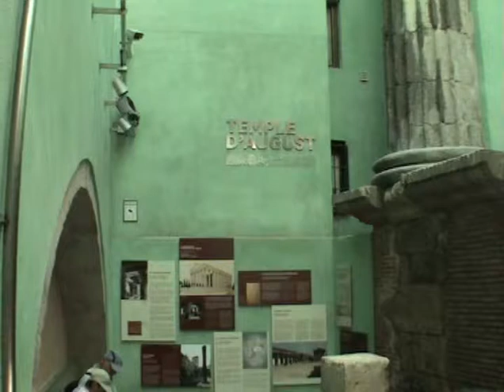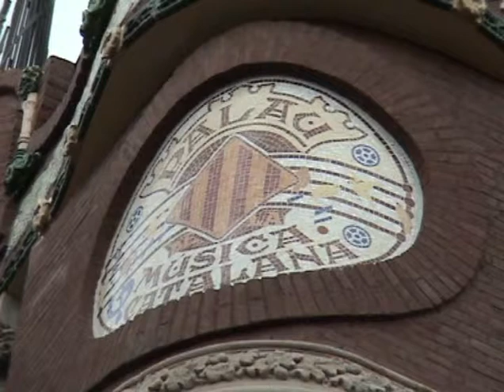BARCELONA 1, CATEDRAL, BARRI GOTIC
Second time in Barcelona, June 2010.
Cathedral, Barri Gotic, Santa Maria del Mar.
First of 3 clips.